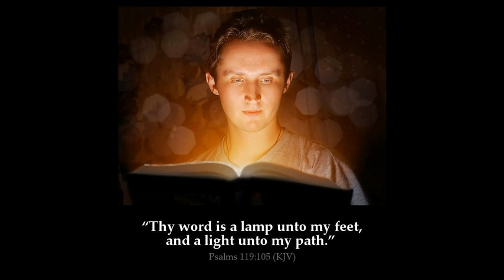Teach me your ways, O Lord. 15th Dec '14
Reading 1 nm 24:2-7, 15-17a
When Balaam raised his eyes and saw Israel encamped, tribe by tribe,
the spirit of God came upon him,
and he gave voice to his oracle:

The utterance of Balaam, son of Beor,
the utterance of a man whose eye is true,
The utterance of one who hears what God says,
and knows what the Most High knows,
Of one who sees what the Almighty sees,
enraptured, and with eyes unveiled:
How goodly are your tents, O Jacob;
your encampments, O Israel!
They are like gardens beside a stream,
like the cedars planted by the LORD.
His wells shall yield free-flowing waters,
he shall have the sea within reach;
His king shall rise higher,
and his royalty shall be exalted.

Then Balaam gave voice to his oracle:

the utterance of the man whose eye is true,
I see him, though not now;
I behold him, though not near:
A star shall advance from Jacob,
and a staff shall rise from Israel.
Responsorial Psalm ps 25:4-5ab, 6 and 7bc, 8-9
R. (4) Teach me your ways, O Lord.
Your ways, O LORD, make known to me;
teach me your paths,
Guide me in your truth and teach me,
for you are God my savior.
R. Teach me your ways, O Lord.
Remember that your compassion, O LORD,
and your kindness are from of old.
In your kindness remember me,
because of your goodness, O LORD.
Good and upright is the LORD;
thus he shows sinners the way.
He guides the humble to justice,
he teaches the humble his way.
Alleluia Ps 85:8
R. Alleluia, alleluia.
Show us, LORD, your love,
and grant us your salvation.
When Jesus had come into the temple area,
the chief priests and the elders of the people approached him
as he was teaching and said,
“By what authority are you doing these things?
And who gave you this authority?”
Jesus said to them in reply,
“I shall ask you one question, and if you answer it for me,
then I shall tell you by what authority I do these things.
Where was John’s baptism from?
Was it of heavenly or of human origin?”
They discussed this among themselves and said,
“If we say ‘Of heavenly origin,’ he will say to us,
‘Then why did you not believe him?’
But if we say, ‘Of human origin,’ we fear the crowd,
for they all regard John as a prophet.”
So they said to Jesus in reply, “We do not know.”
He himself said to them,
“Neither shall I tell you by what authority I do these things.”